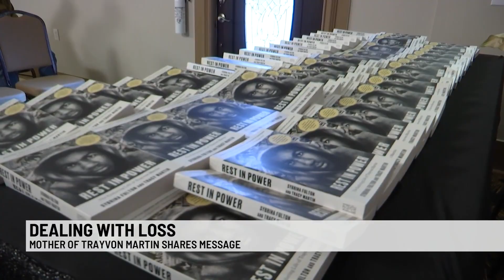Mother of Trayvon Martin shares journey through grief with Spartanburg audience